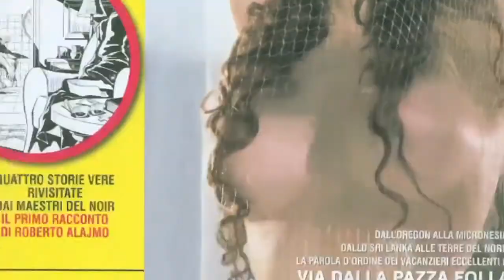iGossip ventesima puntata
iGossip di Grazia Pitorri e Beatrice Bertolino